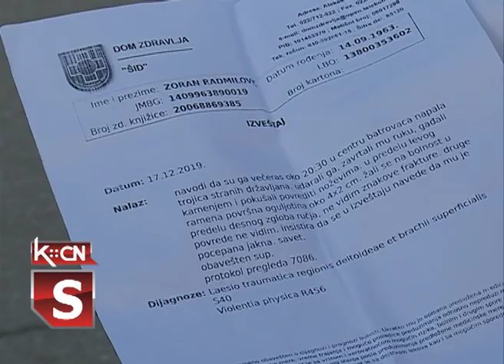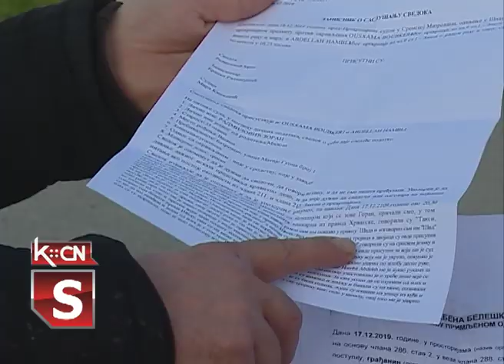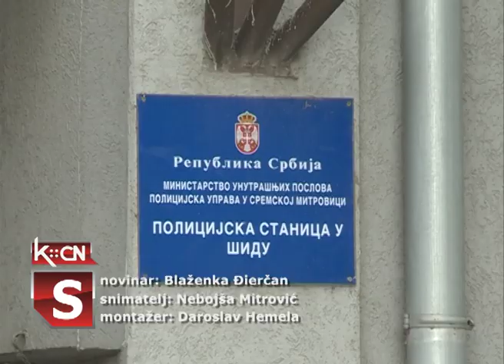Napad migranata u Batrovcima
Bilizna granice sa Hrvatskom za meštane Batrovaca donosi mnoge probleme.Grupe migranata svakodnevno se viđaju u ovom selu a nedavno je  jedan mešatnin  pretrpeo napad